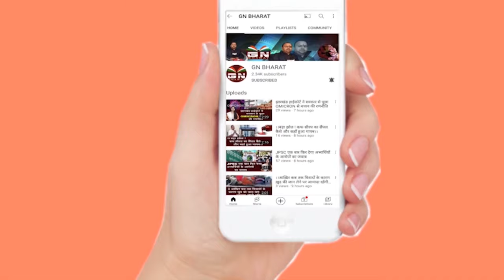JMM का हाथ पकड़ते ही लुईस मरांडी का काली रूप... BJP पर लगाई गंभीर आरोप